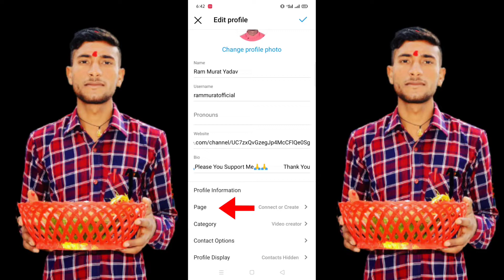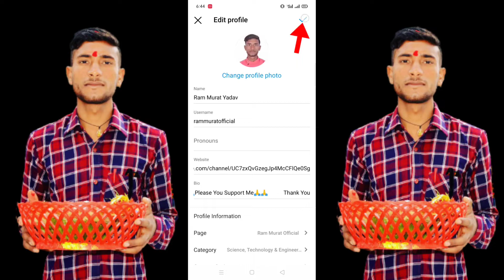Instagram Account मा Facebook Page Add Garne tarika_How To Add Fb Page On Instagram Account In Nepal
Instagram Account मा Facebook Page Add Garne tarika_How To Add Fb Page On Instagram Account

🙏Hi! friend 🌷🌷🌷🌷🌷🌷🌷

👉️Sathi Haru Aajako Video Ma Hami Kura Garxa Ki Hami Le Aaphno Instagram Account Ma Facebook Page Lai Kasari Add Garne Bhanne Subject Ma Aaja Hami Kura Garxam

Instagram Account मा Facebook Page Add Garne tarika
Instagram Ma Facebook Page Add Garne tarika
How To Add Fb Page On Instagram Account
How To Add Fb Page On Instagram Account In Nepal
How To Add Facebook Page On Instagram Account
How To Add Facebook Page On Instagram Account in Nepali
Facebook Page Lai Instagram Account Ma Add Garne tarika
Can Anyone create a facebook Page?
How Can i verify my facebook account in nepal?
How do you create a page on facebook app?
How do you create a 2021 facebook page?
How Do I Make My Facebook Page public?
How Many Like do i need to verify my facebook page?
how do i get my facebook page verified by 2021?
how many followers do you need to get verified on facebook?
How to boost Facebook page in Nepal
How to Create Facebook Page youtube
How to create Facebook Page on mobile
How to create Facebook Page website
How to make page on Facebook and earn money
Facebook Page Create video
Facebook page kasari banaune
Why can t i make a Facebook Page
How to create a Facebook Page in laptop
How to earn money from Facebook in Nepal
Computer Facebook
Facebook banaune tarika
How Do You Copy Facebook Page Link?
How Do You Copy Fb Page Link?
Facebook page ko link lai copy garne tarika
fb page ko link lai copy garne tarika

1.How to Hack wifi password in nepali

 2.How to remove image background in nepali

👉️Facebook_Page Link🌷

👉️Twitter_ID_Link🌷

👉️instagram_ID_Link🌷

👉️🇳🇵Youtube_Channel_Link🇳🇵

Disclaimer_||…